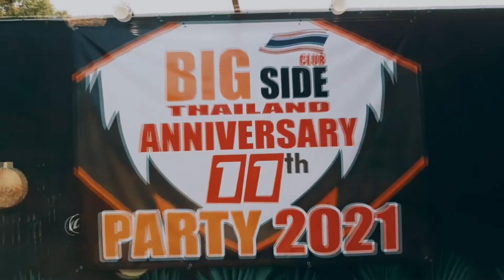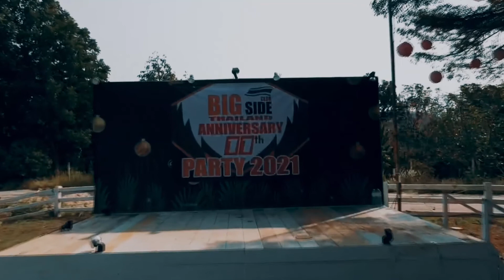Teaser Bigside Party 11 Years Rojjana Muaklek Saraburi